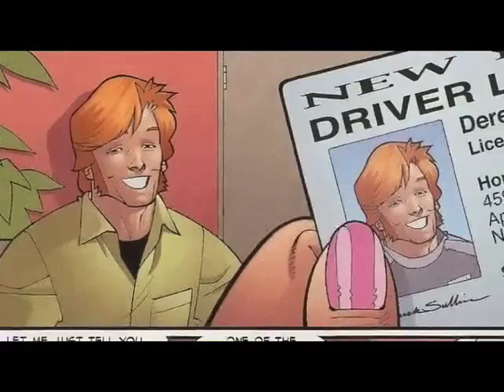A Comicbook Orange - Buffy; Last Sane Cowboy; Ant-Man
Today we review: Buffy the Vampire Slayer Season 8 #4, written by Joss Whedon, illustrated by Georges Jeanty, and published by Dark Horse Comics; Last Sane Cowboy and Other Stories, created by Daniel Merlin Goodbrey, and published by AiT/Planet Lar; and Irredeemable Ant-Man #8, written by Robert Kirkman, illustrated by Cory Walker, and published by Marvel Comics.